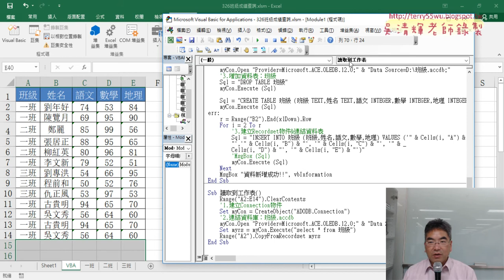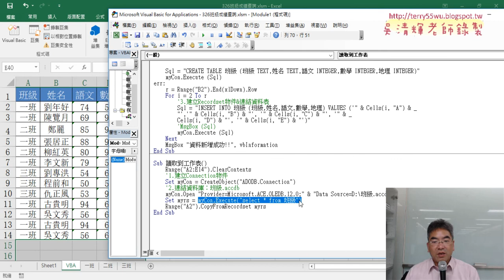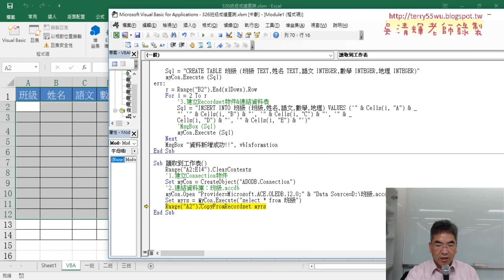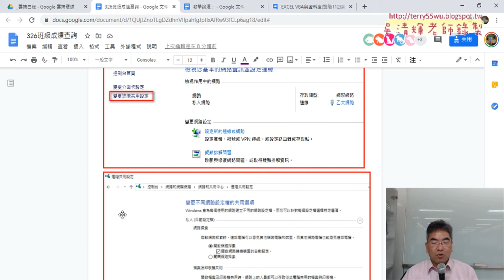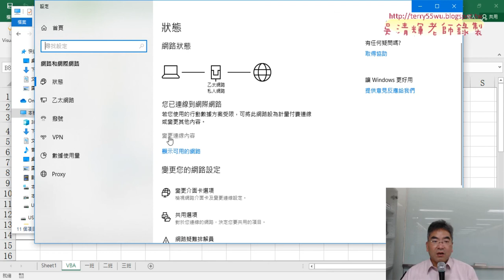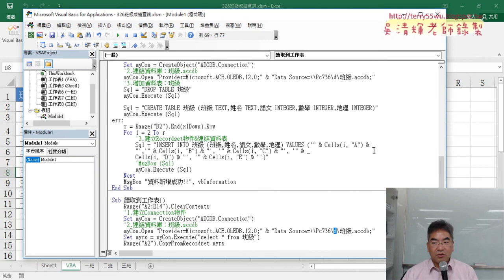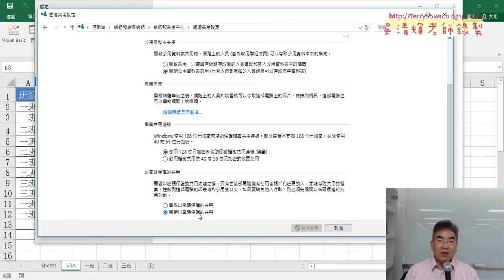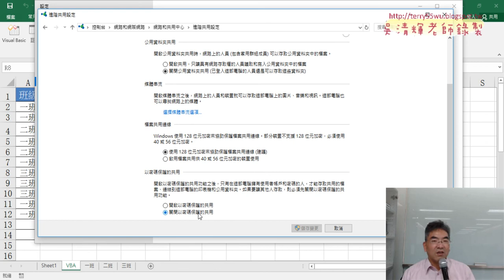04 讀取到工作表與用網路方式存取